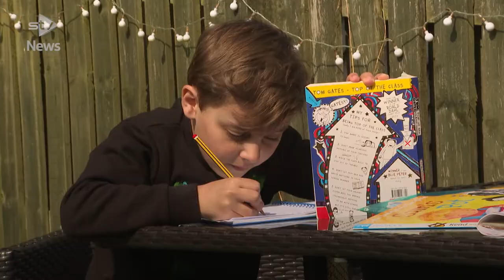Boy saved from deadly poisoning thanks to transplant from mum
An eight-year-old boy struck down by a life-threatening illness from E. coli poisoning has been saved thanks to a kidney transplant from his mum.

Leo McFaulds caught the bug along with his little brother in May and developed Haemolytic Uraemic Syndrome (HUS) – a rare illness affecting the blood, causing anaemia and kidney failure.